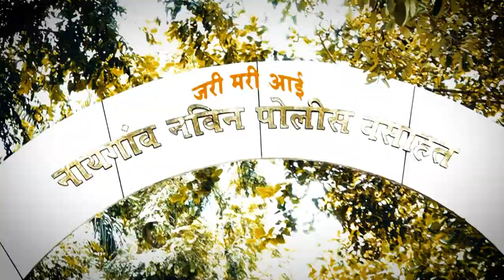राज्य सरकारच्या चुकीच्या निर्णयामुळे कोरोना काळात पोलीस वसाहतींचे स्थलांतर करणे शक्य नाही...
५ ऑगस्ट २०२१ । नायगाव , मुंबई